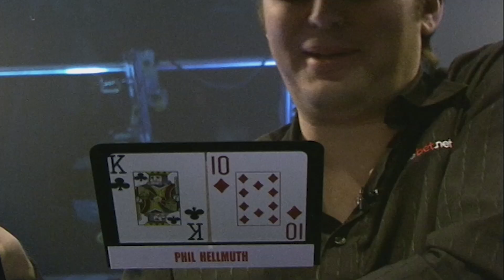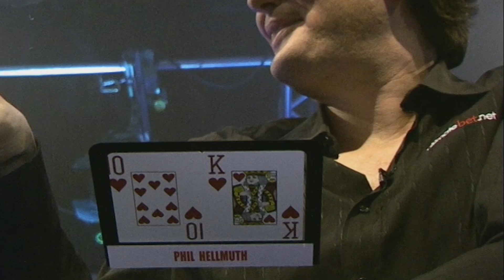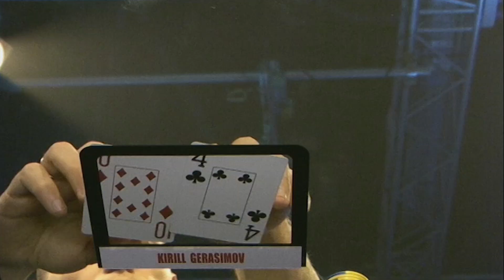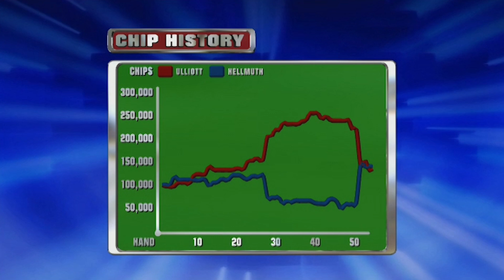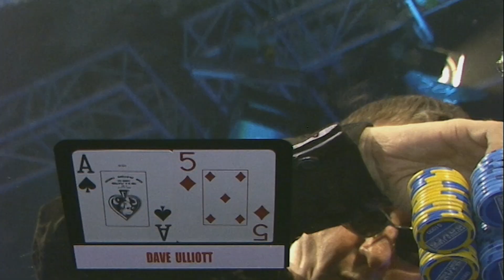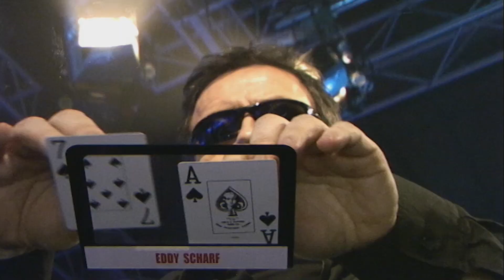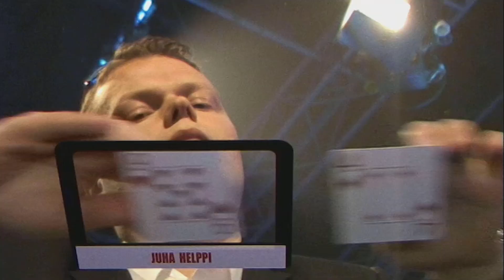Premier League Poker S1 EP04 | Full Episode | Tournament Poker | partypoker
Play starts - 03:37

PLAYERS:

Juha Helppi,Vicky Coren,Phil Hellmuth,Devilfish,Kirill Gerasimov,Eddy Scharf,

COMMENTARY:

Jesse May,Tony G,